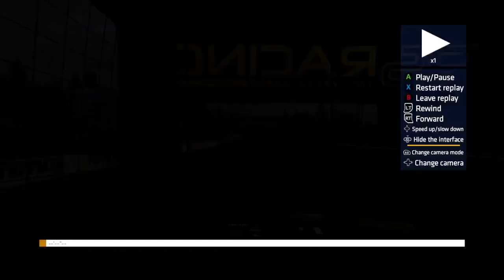Racing @ Hungary Speedway (Day 5) - FIA European Truck Racing Championship Gameplay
I have not touched this game since 2021 so my explanation of how to play this racing game might get fuzzy at times.  However, these Trucks are very hard to stop when entering a corner so that is my take on it.  Hopefully, this will bring me luck as I try to get into all kinds of motorsports disciplines.

0:00 Intro Video
0:10 Hungary (Qualifying)
9:13 Hungary (Race)
16:53 Outro Video

If you want to view more FIA European Truck Racing Championship playlist video content, click on this link here to view all my gameplay playlist

Thumbnail Photo Credits:  FIA European Truck Racing Championship Logo (Goodyear FIA European Truck Racing Championship)